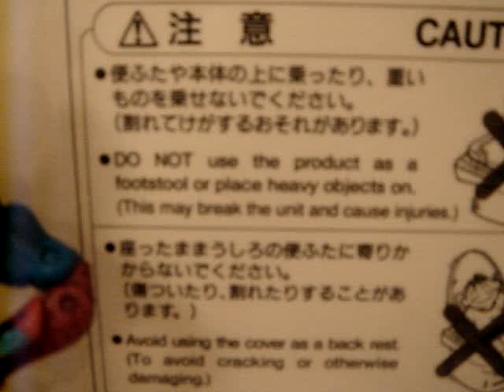SPIDERMAN INVADES JAPAN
SPIDERMAN invades Japan and tries out the automatic toilet seats that the Japanese are well known for.